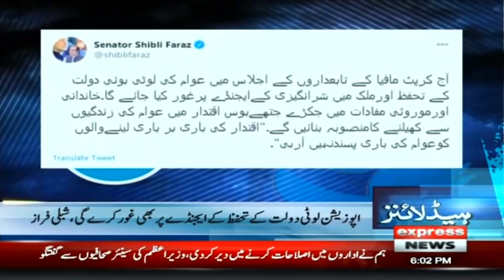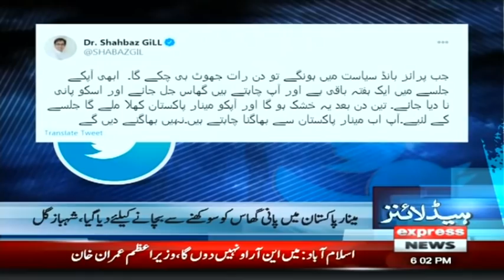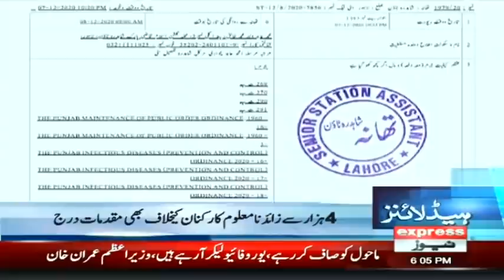IHC Disallows Hafeez Sheikh From Heading Cabinet Committee | Headlines 6 PM | 8 Dec 2020 | ID1I